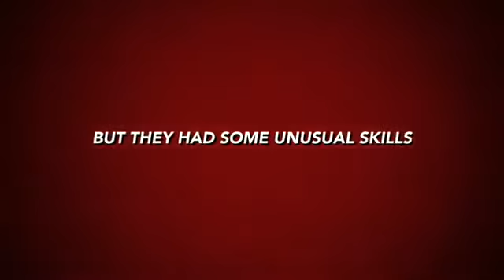Dangerous Duo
Bryan and Rob get dangerous!